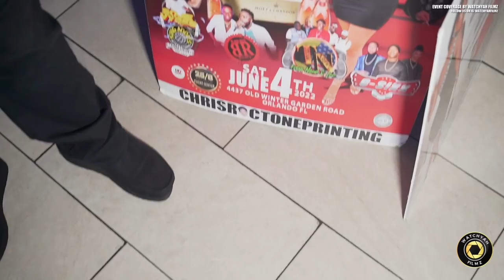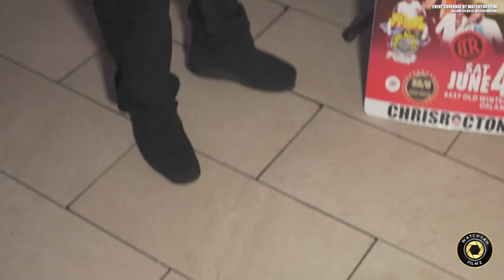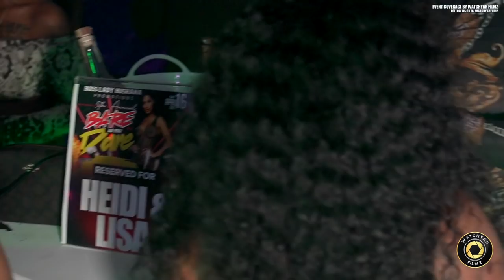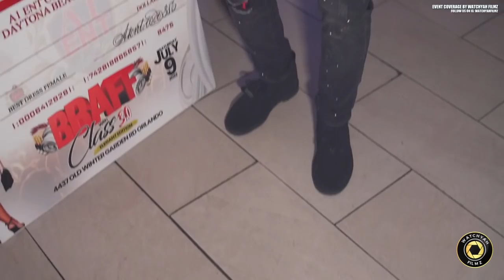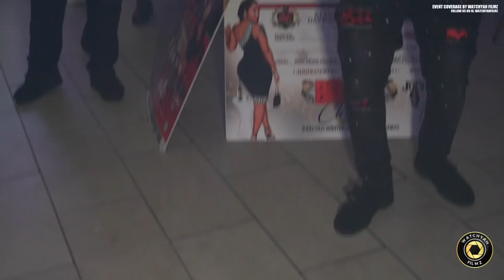BARE AS YOU DARE 2022